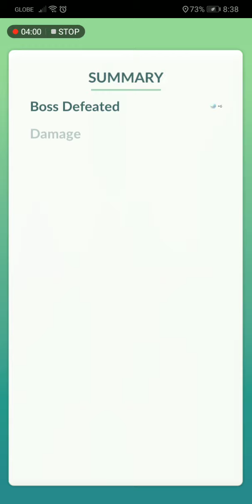Catching Legendary Kyurem